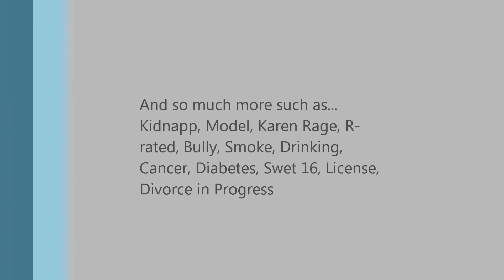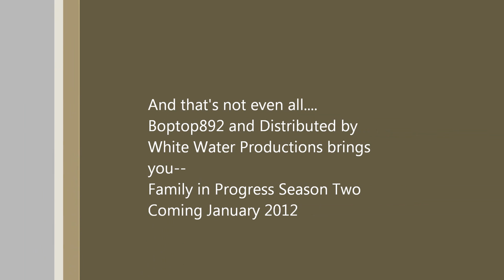Season 2 Family in Progress Promo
Sorry I can't give an exact date in time but hope you'll enjoy and Comment! Also I'd like to say that 2012 is gonna be the biggest year for Barbie Channel. Thanks so, so much for the 391 views and Season 2 Synopsis is basically about them making a transition from the 9th to the 10th grade and all the trials and tribulations that come along with it. Ranging from Proposals to Divorces, Diabetes to Cancer, Drinking Underage to Smoking and so much more about growing up. I predict Season 3 will be released either mid to late summer 2012 or Early Fall :). I added a new reacurring character Suzanne a girl with divorced parents and a Dad that has no job so relies on her job at Sugar N' Spice (Boutique Melanie owns) to make some hard earned cash. Michael is trying to stay with his Girlfriend Melanie and keeps asking for her hand in marriage. There is trouble brewing with Kelly and Johann's Relationship. Jenna is going on a country tour and has requested Joe to be by her side. This is defenitely more in depth than the previous season and packed with 2X the episodes, Twice the laughter, and all the Drama as well. Distributed by White Water Productions and Written and Directed by Boptop892 coming 2012 is a brand new season of Family in Progress. Sorry about the long recapitulation of it all ;)